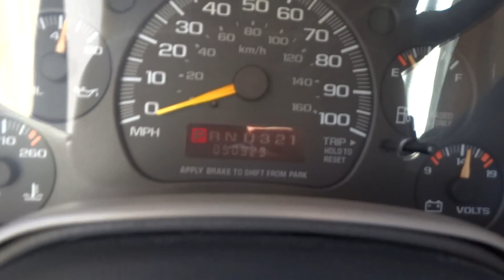1997 Chevrolet Astro Starcraft Camper Van for sale in Vancouver, BC, Canada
1997 Chevrolet Astro Starcraft
Spacious and beautiful Mid-size Travel Van.
Experience the luxurious comfort and quiet ride!

Certified low mileage: 81, 905KMs
COMES WITH AN ODOMETER CERTIFICATE

NO ACCIDENTS
VERY WELL MAINTAINED, CLEAN AND RELIABLE

Performance Specifications:
Powerful 4.3L V6 GM engine
5-speed automatic transmission

Safety features:
Air Bags
ABS Braking
Traction Control

Interior Features:
Roomy and luxurious Grey Interior
Climate Control
CD changer
Tinted Windows
Fold down third row of seats
7 seats total

Exterior features:
Factory Body Kit
Fog Lights
Alloy Wheels
Running Boards

From start to finish, our importation process assures you of the following:

- The best selection of low mileage, clean, high demand vehicles
- A rigorous BC government mechanical and safety inspection
- A certified accurate odometer reading
- A lien free guarantee
- A 90-day Power Train Warranty at no extra charge
- A professionally detailed vehicle; front to back, top to bottom, inside and out

We specialize in sourcing rare, uncommon and unique vehicles to meet our customers' exacting needs.

We Provide:

Financing available on all of our vehicles!
You can own this van for only $161 bi-weekly OAC
Come in today for easy approval!

We ship anywhere in Canada!

4349 Dawson Street, Burnaby, BC V5C4B4
9:00am to 6:00pm Monday to Saturday
10:00am to 5:00pm Sunday

Chevrolet GMC GM Astro Safari minivan van camping camper kit stove sink table bed leather awd 4x4 4wd fwd auto airbags abs 7seats folding v6 travel campervan travelvan day van caravan grand dodge plymouth voyager ford offroad camping recreation family